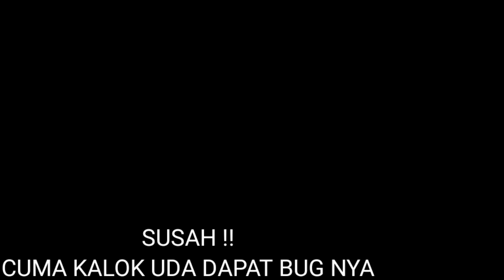CARA BUG GB MMR JADI MUDAH KALAU BEGINI Mobile Legend RANK MENJADI CLASSIC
Bug ini yang dicari cari oleh user GB MMR / RANK , karna lebih mudah jika tidak kedapatan team di host sebelahnya lagi, menggunakan bug ini jadi lebih simple dan JARANG MISS (GAK JUMPA) !!!

CARA JADI 2 HOST DI 1 HP